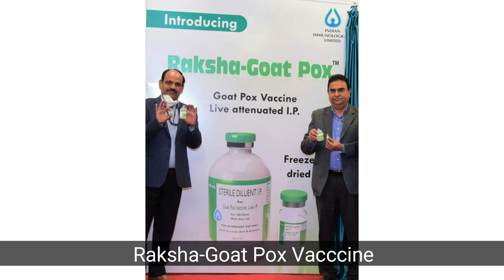लंपी स्किन डिजीज का वैक्सीनेशन | Lumpy Disease Vaccination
इस वीडियो में मैं आपको बताऊंगा लंपी स्किन डिजीज का वैक्सीनेशन। Lumpy Disease Vaccination